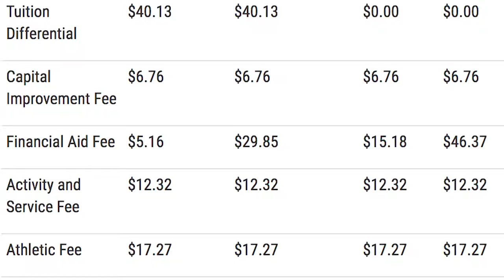The 360: The Cost of School Spirit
In this episode, the 360 takes a look into the FAU football team and if it actually benefits the school.

Information by:
Sunsentinel
Photo by University Press